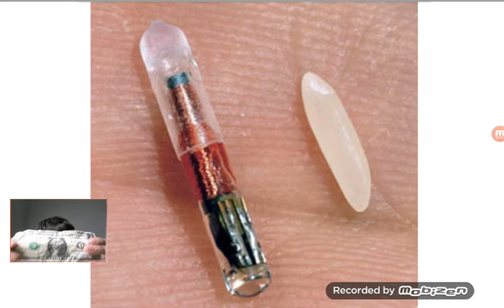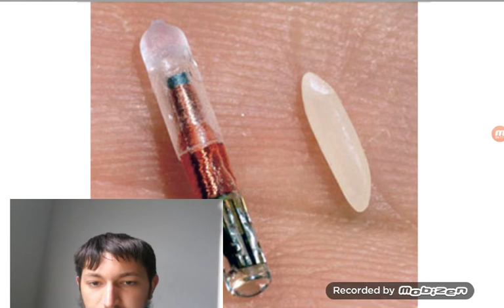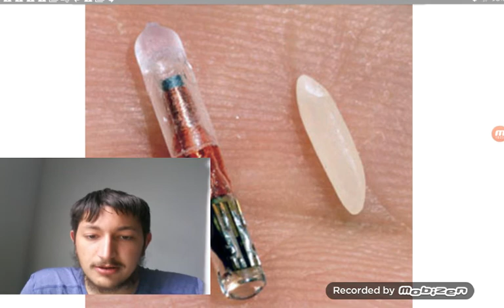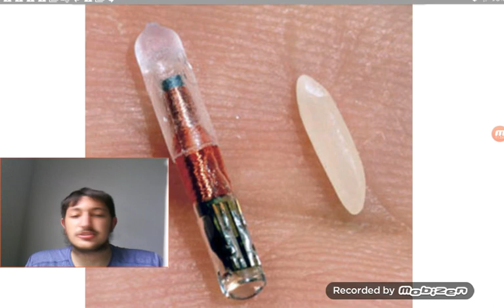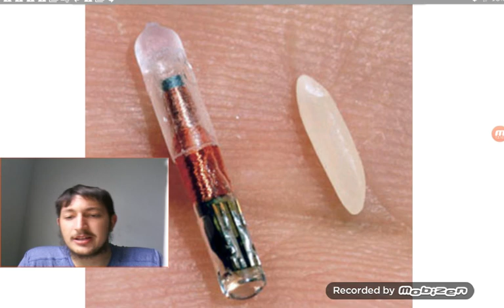Mark of the beast is the rfid microchip